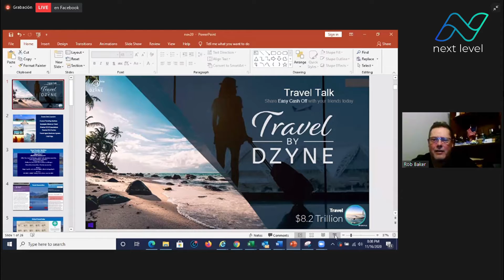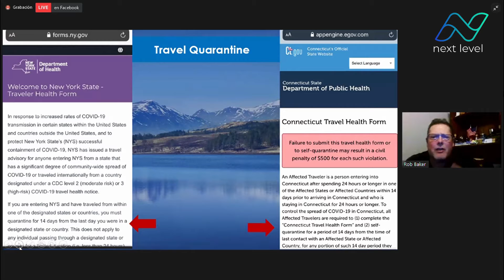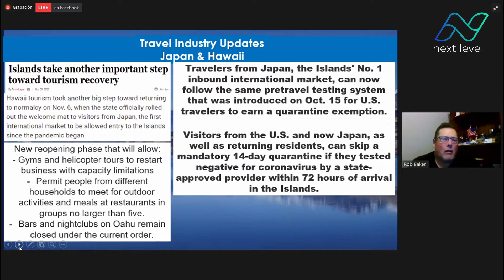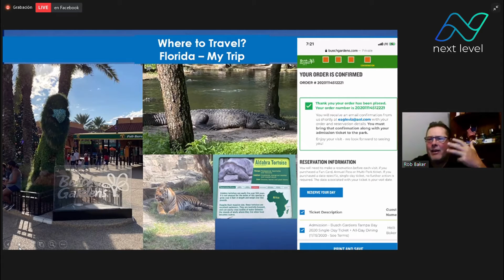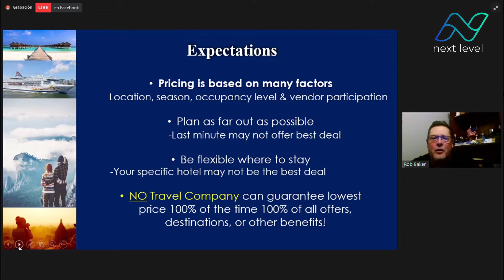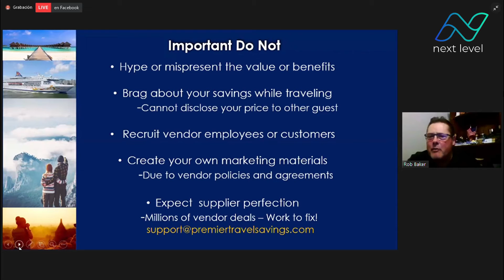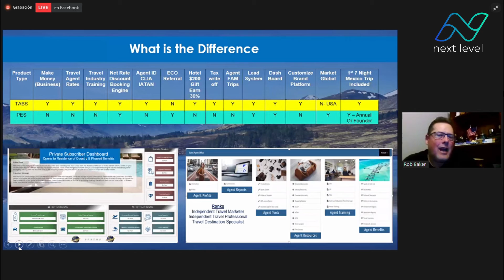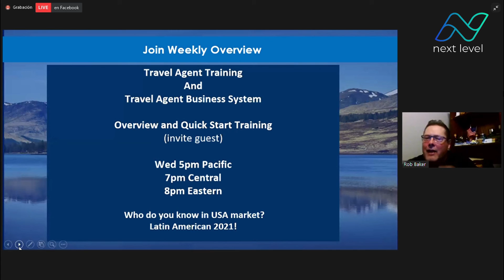ByDzyne - Rob Baker "Episodio 8 Viajando durante la pandemia Covid-19"